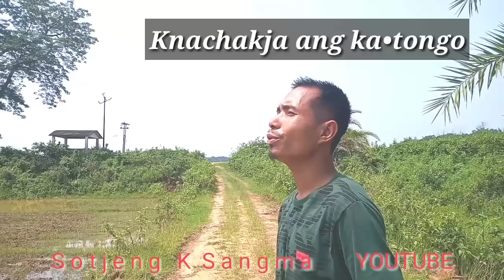BABA(father's Day song) by Tony A Sangma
Composer and Singer Mr. Tony A Sangma Lyrics:- chorus.
Baba ka'bo kema angni duk on'narangko, skango skiarangko knachakja ang katongo.

Ka'paka watna nangko.Chanchie gisiktango. Ongang gimin salrangko. Baba nang ka'san kamko.

Ka'sae nangni skiako. Gisik ra'a anga da'o. Mantaigenma ua salko, oh..., Batang gimin chasongko.